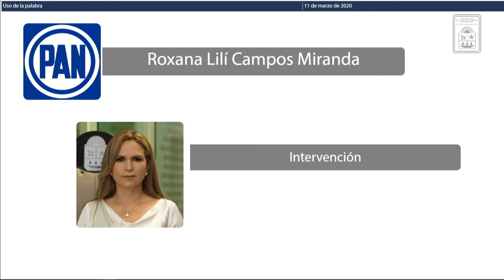Intervención de la Dip. Roxana Lili Campos Miranda. PAN (11/Mar/2020)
Intervención de la Diputada Roxana Lili Campos Miranda, del Partido Acción Nacional, en relación al 1er Parlamento de Mujeres de Quintana Roo.